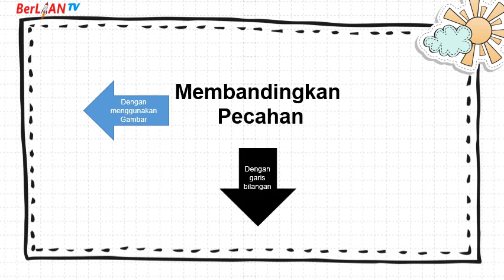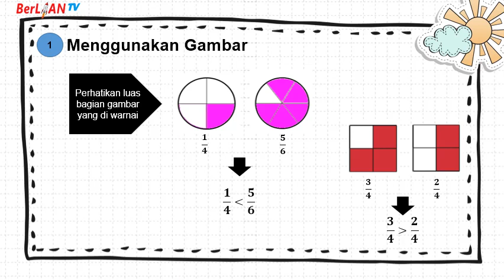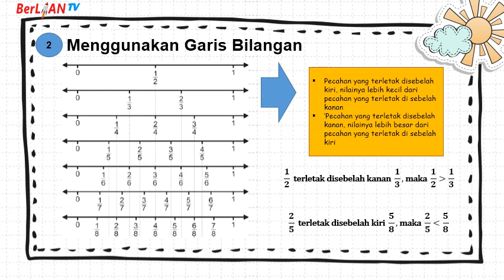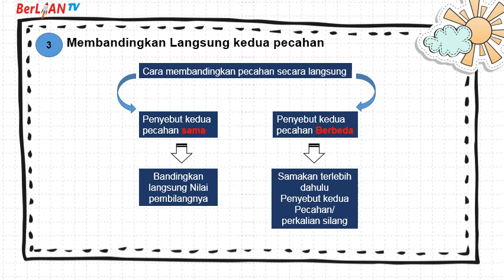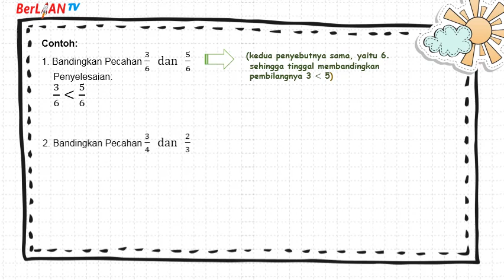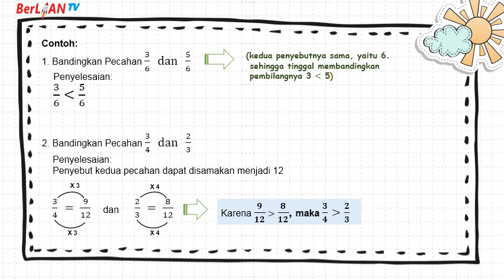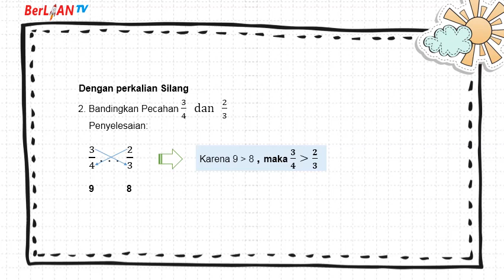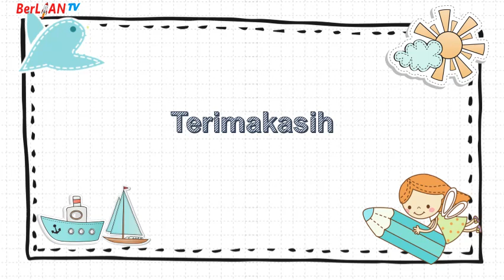Membandingkan Pecahan - Matematika Kelas 4 SD | BerLIAN School